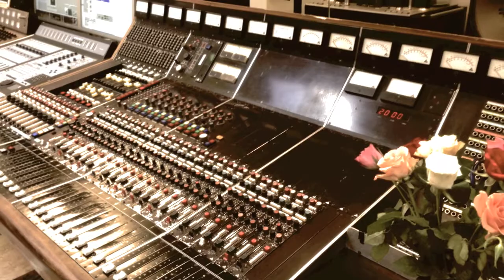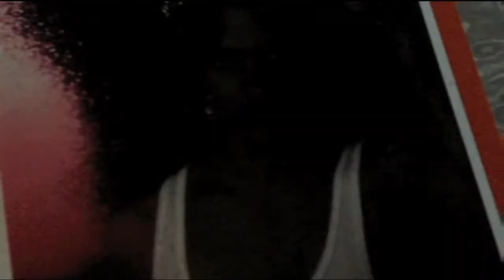"The Rock History Through J.S.Fuck"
that tries to raise money to make this epic double album, a journey in extreme rock historyfrom rock'n roll to extreme metal, written by Copenhagen punk and underground veteran Sune "Køter" Kølster, produced by Flemming Rasmussen in the resurrected Sweet Silence, and recorded with Sune on vocals and bassguitar, Troels Drasbech on drums and Christian Olesen on guitar, and with guest musicians (so far): Anders Koppel (early Savage Rose, Bazaar) on organ, Mads Heldtberg (Düreforsög, The Bleeder Group) on guitar, and legendary Andy La Rocque (King Diaomond, Death) on guitar... Support the making, buy an album in advance